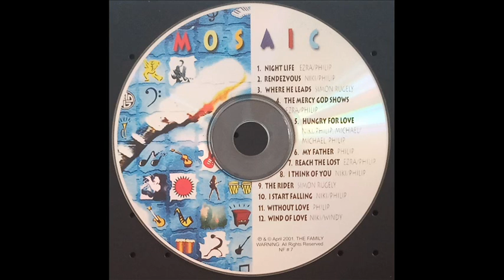10 I Start Falling (Mosaic) - Niki R, Philip Johnson, James Rudow